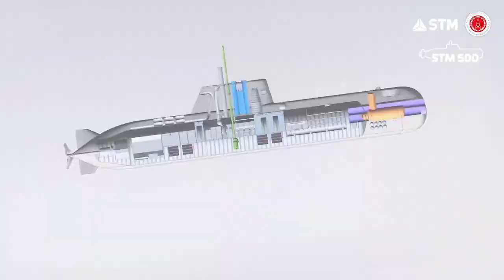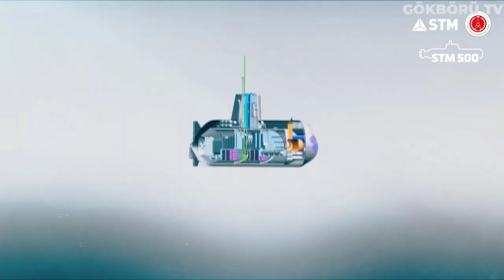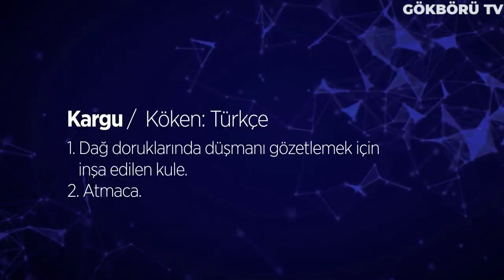MÜTHİŞ HABER ERKEN GELDİ ! MİLLİ DENİZALTI PROJESİNDE SONA GELİNDİ ! STM500 BU YIL ORTAYA ÇIKACAK !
Türkiye'nin yerli ve milli savunma sanayi girişimine büyük katkılarda bulunan STM savunma teknolijeli ve mühendislik A.Ş, 2023 yılına damga vurmaya hazırlanıyor desek yeridir. Ulaşılan bilgilere göre STM tarafından yürütilen Milli denizaltı STM500 projesinde sona gelindi ve bu yıl içinde STM500'ü görmeye başlayacağız. Aynı zamanda yine STM'nin bir diğer projesi olan sabit kanatlı vurucu insansız hava aracı Alpagu'da Türk silahlı kuvvetlerimizin envanterine girmek için geri sayıma başladı ve resmen artık gün sayıyor.

STM Savunma Teknolojileri Mühendislik ve Ticaret AŞ Genel Müdürü Özgür Güleryüz, Anadolu Ajansı muhabirine yaptığı açıklamalarda milli denizaltı projesi STM500'ün kendisini en çok heyecanlandıran projeleri olduğunu belirtti ve Türkiye'nin bu proje sayesinde kendi denizaltısını tasarlayıp üretebilen dünyadaki 5-6 ülke arasına gireceğini umduklarını ifade ettikten sonra "Tasarımı büyük ölçüde bitti. Detay tasarımı imalat aşamasında bile devam edecek. Bir taraftan mukavim tekne denilen denizaltının dış kısmının test üretimine başladık. Burada amacımız bir taraftan şu; Türkiye'de özel sektör tarafından mukavim tekne üretiminin yapılabileceğini göstermek.

Özel bir yerde bu faaliyetleri yürütüyoruz. 2023 yılında STM500'ün test üretimini devam ettireceğiz. Farklı müşterilerden, özellikle yurt dışından STM500'e çok yoğun ilgi var. Onlarla beraber bir proje modeli oluşturma gibi hususlar da konuşuluyor ama biz STM olarak beklemeden kendi öz kaynaklarımızla da olsa yapabileceğimiz kadar STM500'ü ete kemiğe büründürme ve mümkün olan en kısa sürede yüzdürme motivasyonundayız. 2023, özellikle STM500 özellikle son derece yoğun geçecek." ifadelerini kullandı.